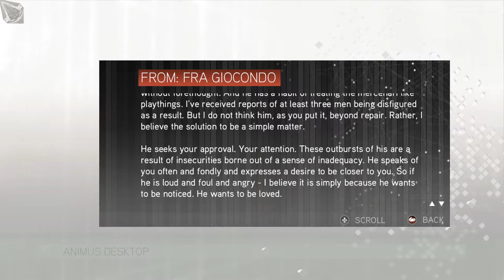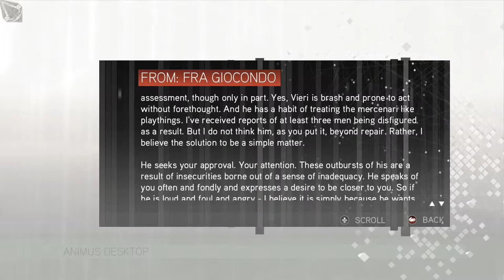Assassins's Creed 2 - Deluxe Edition Gameplay Part 4